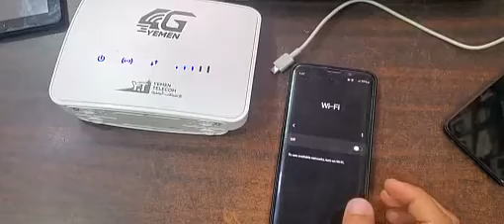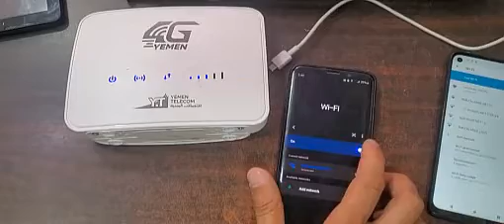حل مشكلة عدم اتصال راوتر الفورجي مباشرة مودم فورجي لايتصل تلقائيا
عدم اتصال راوتر الفورجي مباشرة
رابط قناتنا على تلجرام
القناه الاولى

مودم فورجي
معرفه رصيد مودم فورجي
باقات مودم فورجي
باقات مودم فورجي يمن نت
سعر مودم فورجي يمن نت
تغيير كلمة سر مودم فورجي
ضبط مودم فورجي يمن نت
اعدادات مودم فورجي يمن نت
برمجة مودم فورجي يمن نت
اسعار باقات مودم فورجي
صور مودم فورجي
مودم فورجي يمن نت
مودم 4g يمن موبايل
مودم يمن فورجي معرفة الرصيد
مودم يمن فورجي للبيع
مودم يدعم 4g
اسعار مودم فورجي يمن نت
مودم يمن فورجي
معرفة رصيد مودم يمن فورجي
اعدادات مودم يمن فورجي
باقات يمن فورجي مودم
كيفية تغيير كلمة سر مودم يمن فورجي
ضبط مودم يمن فورجي
برمجة مودم يمن فورجي
مودم فورجي يمن موبايل
تغيير كلمة سر مودم يمن فورجي
مودم فور جي يمن موبايل
كود فور جي
مودم فورجي هواوي
مودم 4g هواوي
مودم هواوي 4g متنقل
مودم هواوي 4g اعدادات
مودم هواوي 4g جرير
مودم هواوي 4g في جرير
افضل مودم فورجي هواوي
مودم 4g همراه
مودم 4g هوآوی
مودم روتر 4g همراه اول
مودم هواوي يمن فورجي
مودم نجمة 4g
مودم فورجي يمن نت الجديد
نقاط بيع مودم يمن فورجي
معرفة رصيد مودم فورجي يمن نت
مودم موبايلي 4g
مودم متنقل 4g
مودم موبايلي 4g حراج
مودم موبايلي 4g لا يعمل
اعدادات مودم 4g موبيليس
افضل مودم 4g منزلي
معرفة رقم مودم يمن فورجي
موقع مودم يمن فورجي
معرفة رصيدي يمن فورجي مودم
مودم 4g لا يتعرف على الشريحة
مودم stc 4g لا يعمل
مودم هواوي 4g للبيع
مودم 4g دی لینک
مودم كورك 4g
كيف اعرف رصيد مودم يمن فورجي
تغيير كلمه السر مودم فورجي
رمز فور جي
رمز الفور جي mtn
رمز الفور جي
مودم فورجي في اليمن
مودم 4g في اليمن
أفضل مودم 4g في الجزائر 2023
سعر مودم 4g في الجزائر
سعر مودم 4g في اليمن
افضل مودم 4g في السعودية
فاتوره مودم فورجي
مودم 4g فضای باز
فرمته مودم يمن فورجي
الاستعلام عن رصيد مودم يمن فورجي
طريقة برمجة مودم يمن فورجي
ضبط اعدادات مودم يمن فورجي
ضبط سرعة مودم يمن فورجي
مودم فورجي صنعاء
مودم 4g صنعاء
مودم 4g صنعتی
مودم فورجي سبافون
مودم stc 4g سعر
سعر مودم فورجي
رصيد مودم فورجي
مودم راوتر 4g
مودم 4g رومیزی تندا مدل 4g06
مودم رایتل 4g دیجی کالا
رصيد مودم فورجي اليمن
تغير رمز مودم فورجي
دیجی کالا مودم 4g
مودم خارجي 4g
جي فور عادي
جي فور كور
مشكلة الاتصال مودم فورجي
حل مشكلة ضعف شبكة 4g
مشكلة مودم stc
مشكلة المودم لا يوجد انترنت
كود الفور جي
مشاكل الراوتر d-link
حل مشكلة الجمركة في سوريا
مشكلة 4g
حل مشكلة مكالمات الطوارئ
مشكلة مودم زين 5g
مشكلة راوتر زين
كود تفعيل شبكة 4g
مودم 4g ثابت
خرید مودم 4g ثابت
بهترین مودم 4g ثابت
مودم فورجي تيليمن
مودم فورجي الجديد
مودم فورجي اليمن
مودم فورجي تليمن
مودم 4g تليمن
مودم 4g تی پی لینک
مودم 4g تندا
مودم 4g lte تی پی لینک archer mr400
مودم روتر 4g تی پی لینک مدل archer mr200
تعرف رصيد مودم يمن فورجي
تحديث مودم يمن فورجي
مودم 4g برنامج
مودم بيتي 4g
برمجة مودم فورجي
اسعار باقات يمن فورجي مودم
مودم 4g اتصالات الجزائر
مودم 4g اتصالات الجزائر لا يشتغل
مودم الاتصالات 4g
مودم يمن فورجي الجديد
استعلام عن رصيد مودم فورجي
اعدادات مودم فورجي
افضل مودم فورجي
كود الفور جي
مودم 4g
مودم يمن 4g
4g router aerial
4g router and sim
4g router antenna booster
airtel 4g router login
4g router broadband
4g router bd
4g router buy
4g router b535 pro +
4g router battery backup
best 4g router with sim slot
bt 4g router
best 4g router uk
best 4g router with external antenna
4g router connected but no internet
4g router comparison
4g router change password
4g router cat 12
4g router cijena
can i use a phone sim in a 4g router
dialog 4g router price
dual sim 4g router
dialog 4g router login
dialog 4g router prepaid packages
4g router external antenna
4g router ee
4g router etisalat
4g router esim
4g router ethernet
4g router egypt
4g router extender
4g router ebay
4g router ethernet port
4g router extern antenn
ee 4g router unlimited data
ee apn settings 4g router
external antenna for 4g router
4g router for caravan
4g router for home
4g router for car
4g router for gaming
4g router failover
4g router firmware
forgot airtel 4g router password
fastest 4g router 2022
4g router gigabit ethernet
4g router gaming
4g router good guys
4g router greece
4g router gigabit
4g router germany
4g router giffgaff
4g router gps
gensec 4g router
4g router hsn code
4g router huawei
4g router hotspot
4g router home broadband
4g-router huawei (soyealink) b535
how much is mtn 4g router
huawei 4g router b525
home 4g router
huawei 4g router 3 pro b535
4g router ip address
4g router ireland
4g router industrial
4g router jb hi-fi
mtn 4g router jumia
4g router reviews
4g router r311 pro
4g router reddit
4g router range
4g router rj11
4g router raspberry pi
4g router reviews uk
4g router remote access
4g router red light
4g router problems
realtime 4g router
rain 4g router
ruijie 4g router
router huawei 4g router 2
slt mobitel 4g router